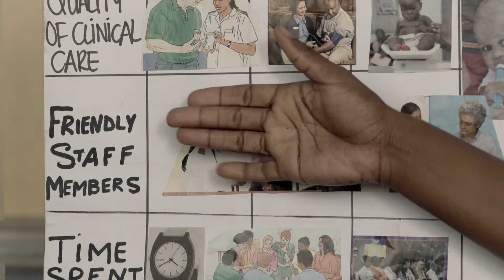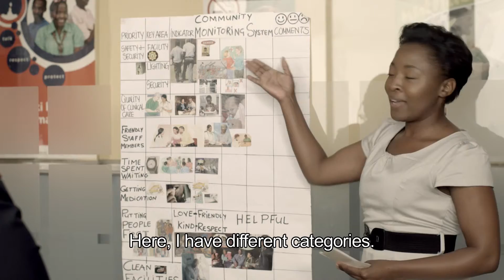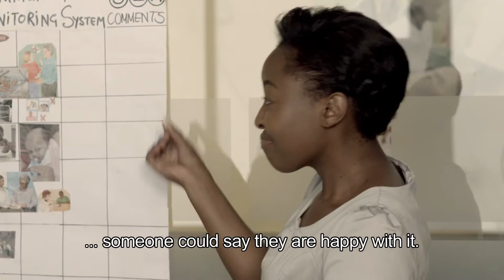Community Based Monitoring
A community-based monitoring project is a creative way in which a community can influence and perhaps improve the standard of services at their local health facility. Through a CBM project, ordinary members of the public will understand their rights and responsibilities as clients and health service users. Using stories from the Soul City series, this short film explains how a CBM project works and how you can start one in your community.